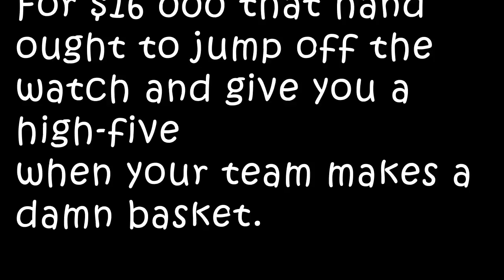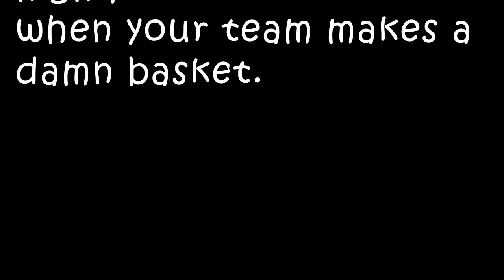II Sex or Jokes II $16,000 Watch